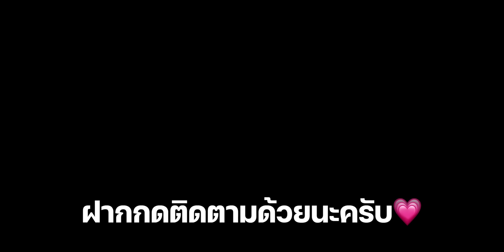บ้าไปแล้ว! กองทัพโครงกระดูกโจมตีบ้าน 11 ใน Clash of Clans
จะเป็นอย่างไร ถ้าแกล้วใช้แม่มดและน้ำยาโครงกระดูกตีบ้าน 11 จะเป็นไปได้ไหมที่เราจะเก็บสามดาวโดยใช้กองทัพโครงกระดูก หาคำตอบได้ในคลิปนี้ครับ

🔥 คลิปแนะนำ ตีวอร์ 5 ต่อ 5 ห้ามใช้น้ำยา!

🍿 เลือกรับชมได้เลยครับ
0:00 ตาที่ 1
2:34 ตาที่ 2
5:18 ตาที่ 3